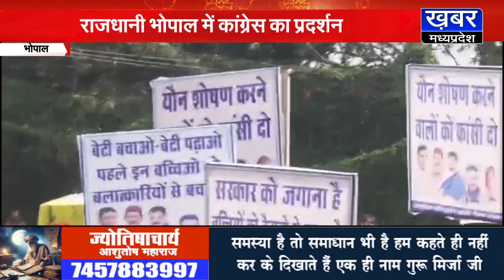भोपाल - रेप की घटनाओं के विरोध में कांग्रेस का प्रदर्शन, दुष्कर्म के आरोपियों के लिए फांसी की मांग